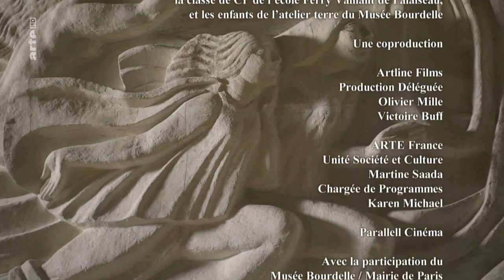Skulpturen - Antoine Bourdelle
Doku F 2013 von Jean-Baptiste Mathieu.

Antoine Bourdelle (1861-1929) war zwar vom Erbe der klassischen Bildhauerei des 19. Jahrhunderts beeinflusst, verstand sich aber eindeutig als Vertreter der Moderne. Er hielt seine Schüler dazu an, sich nicht auf Details zu konzentrieren, sondern mehr auf die dynamische Gesamtheit. Ein Paradebeispiel für diesen Ansatz ist sein berühmter „Herkules als Bogenschütze“, der ihm 1910 zum Durchbruch verhalf und lange Zeit die Einbände französischer Schulhefte schmückte. Bourdelle betrat niemals die Pfade der akademischen Malerei, sondern übernahm von seinem Lehrer Rodin, der die wahre Meisterschaft im Unvollendeten sah, die Technik des Fragmentarischen. Noch radikaler als sein Meister, zerstörte und verwischte er die Formen teilweise bis zur Abstraktion. Rodin selbst räumte ein, von seinem Schüler überflügelt worden zu sein: „Bourdelle hat die Skulptur so weit erneuert, wie dies zu unseren Lebzeiten überhaupt möglich ist.“ Bourdelle arbeitete mit Holz, Gips, Marmor und Bronze. Der Film zeigt sein vielfältiges Werk, darunter Penelope- und Apollon-Figuren, Nymphen, Zentauren, den Fassadenschmuck des Pariser Théâtre des Champs-Elysées, monumentale Kriegerstatuen sowie 80 unterschiedliche Varianten einer Beethoven-Büste. Aufnahmen aus unmittelbarer Nähe erfassen die Werke in ihrer gesamten Tiefe und machen sie in ihrer ganzen Körperlichkeit erlebbar. Leben und Werk des großen Bildhauers, der später Maillol, Giacometti oder auch Matisse inspirierte, sind unweit des Pariser Bahnhofs Montparnasse im Musée Bourdelle zu entdecken, das, von einem Garten umgeben, in Bourdelles einstigem Wohn- und Atelierhaus untergebracht ist.